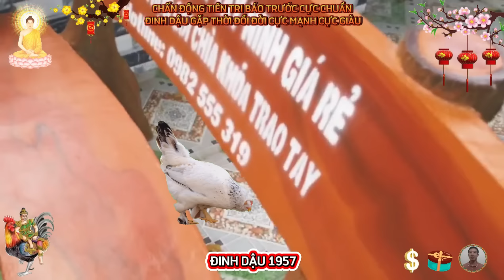🔴 Tiên Tri Báo Trước Cực Chuẩn ĐINH DẬU 1957 BỀ TRÊN BAN LỘC Tiền Tỷ Về Tay Cực Giàu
nam mệnh và nữ mệnh tuổi đinh dậu sinh năm 1957, hay còn gọi là độc lập chi kê, tức là gà độc thân, ngũ hành cô bác sơn hạ hỏa, tức lửa dưới núi, cung phi đoài, tướng xương con gà, tướng tinh con khỉ.
 đinh dậu sinh năm 1957, mang đầy đủ tính cách của thiên can đinh, người thiên can đinh là âm hỏa, tính chất chất của họ đều là những người có tính cách ngoài lạnh, trong nóng, nhu trung, hữu cương, khi nhìn bề ngoài, mọi người thường đánh giá họ có tính cách trầm tĩnh, mềm dẻo, nhưng bên trong người họ, lại có một mặt tính cách sôi nổi, và cứng rắn, trái ngược với những gì họ thể hiện ra bên ngoài, đặc biệt họ tế nhị, nhưng hay đa nghi, và lặng lẽ quan sát mọi người, trong đầu họ có nhiều tâm tư, tính toán, và hay suy tính lung tung.
 đinh dậu có khả năng truyền cảm hứng, và kỹ năng lãnh đạo khá tốt, nhờ khả năng nhìn nhận sự việc từ nhiều góc cạnh khác nhau, đinh dậu có thể bỏ qua sự khác biệt nhỏ, trong khả năng của mỗi người, trong khi vẫn giữ mục tiêu cao cho riêng mình, phẩm chất này, cộng với sức sáng tạo, tài năng, và lòng can đảm, giúp đinh dậu trở thành những nhà lãnh đạo xuất sắc, họ tạo niềm cảm hứng cho những người khác, thông quan tính tổ chức và đạo đức trong công việc, bằng đôi mắt tin anh, họ biết cách phát hiện những yếu tố, giúp kéo mọi người lại gần nhau hơn.